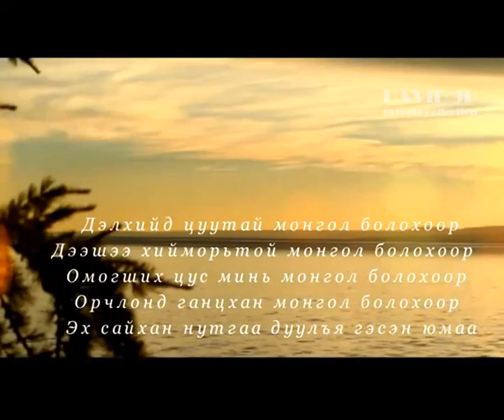Gerelchuluun Hoimor Saihan nutagtaa HD upby David